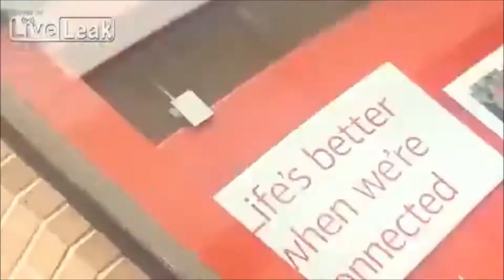HD Boston Marathon Bombing ALTERNATE ANGLE BOMBO COMBO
RAW UNEDITED FOOTAGE alternate angle of the wombo bombo